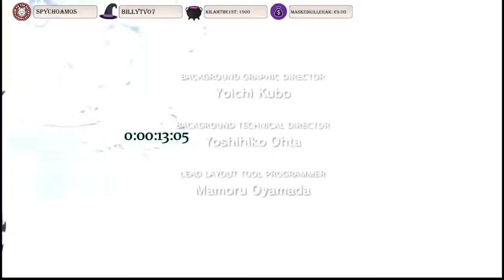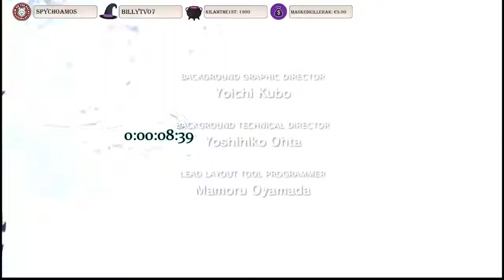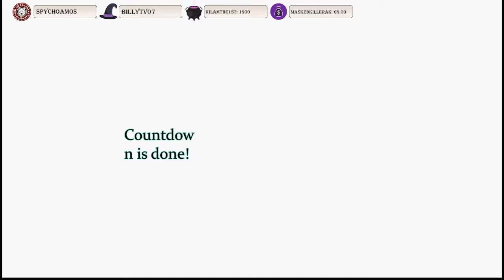[Let's Play] #5 Final Fantasy XIII | Stream Uncut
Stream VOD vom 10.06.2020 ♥